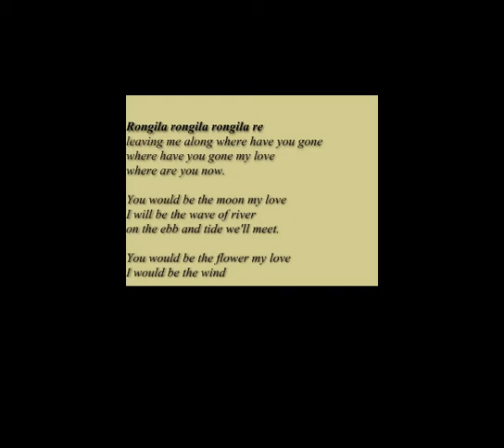Bandhu RANGILA MUSIC & LYRIC JASIM UDDIN SINGER SACHIN DEV BURMAN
Rongila rongila rongila re
leaving me along where have you gone
where have you gone my love

You would be the moon my love
I will be the wave of river
on the ebb and tide we'll meet.

You would be the flower my love
I would be the wind
I will move around countries as insane.
Jasim Uddin (1950) - Padmapar page 47

The songs of the countryside are the voice of the river.
•  East Bengal is a country of rivers. Like tendrils of a creeper, or like the ornaments hanging on a woman's limbs, the sweeping curves and half curves and straight lines of innumerable Rivers have traced a network over fields. The rivers like beloved neighbours stretch our their rippling throats and sing the accomplishment to our country songs. The songs of the countryside are the voice of the river. Who is he, the unknown, unvisible maker of the village tunes, stroking the rivers with his soft-fingered wavy-hands as a player strokes the strings of an instrument, creating the many-coloured songs of Bengal in the batiali tunes. There is no village where the river is not .within two miles. For more than six months of the year the floods are out, and, in the rainy. season there is no work to be done. The cultivators fill up their leisure with an endless variety of folk-songs, and singing parities tour by boat from village to village.
In this season number of people take to their boats and ferry goods from place to place, from one country to another. Far away from kith and kin they sail their boats down the swift wild waterways; before them are the everlasting waves, above them is the vast limitless sky. Subconsciously they are filled with the mystery of the eternal, and a thousand questions rise in their minds. The everlasting waters become the a path of life, and the small boat is the man's own life as he floats on his endless journey. As the river changes, so do the tunes change that rise to his lips. Here he is launching his boat with a song:

In his youth Dada Burman came to the musical capital of the East -- Calcutta. Here he further enhanced his musical education learning under maestros like Ustad Badal Khan. He was also a disciple and follower of the legendary K C Dey (Manna Dey's uncle). He started his career composing and singing for the radio. He made his mark as a light classical and folk singer before taking up composing for Bengali films. In 1946 he moved to Bombay, taking up Ashok Kumar's offer to compose for Bombay Talkies. His first film was Shikari. He struggled for a brief period, and decided to quit and head back for Calcutta, but was persuaded to stay back. He finally struck gold with the perennial 'Upar gagan Vishal' (Mashaal) and 'Mera sundar sapna beet gaya' (Do Bhai). With Baazi and 'Tadbeer se bigdi hi tadbeer bana le' sung by Geeta Roy, Sachin Dev Burman had finally arrived.
Nao ano re bai nao ano re
Rajani prbhat holo rebhai
Nao ano re.